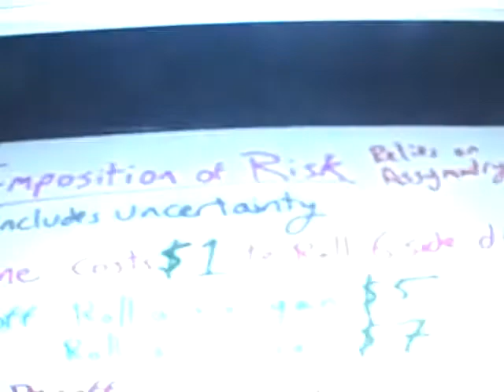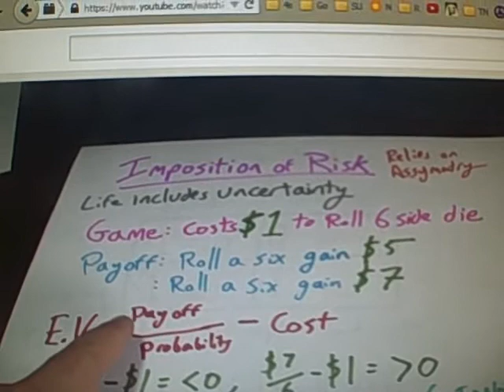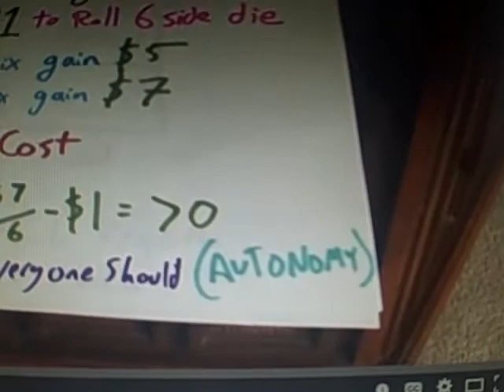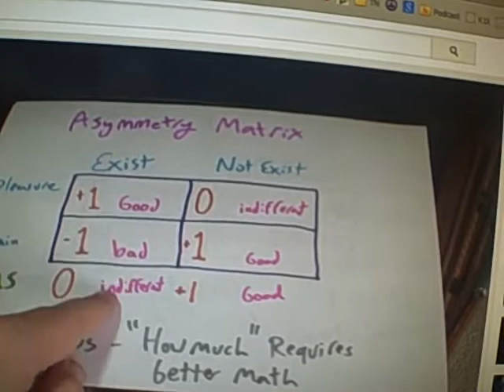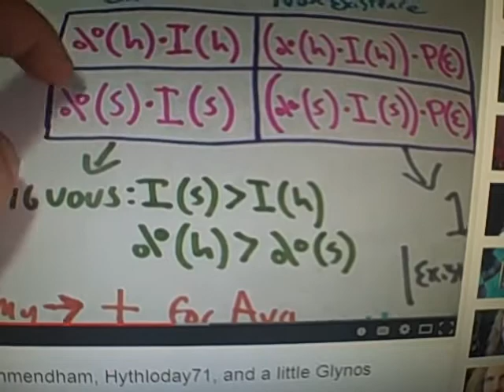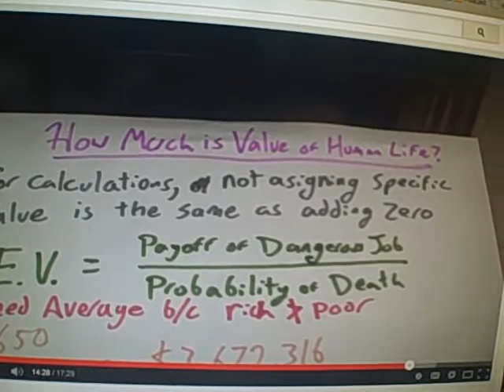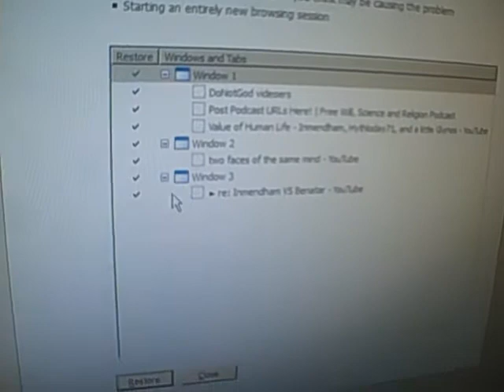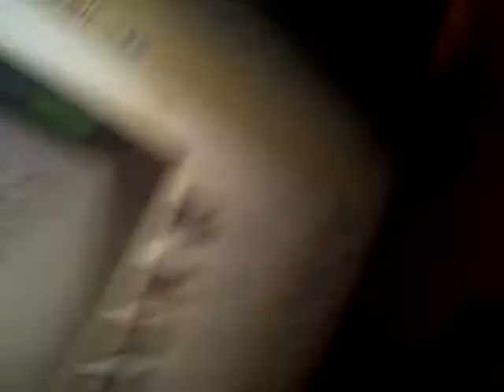re: Inventive Harvest